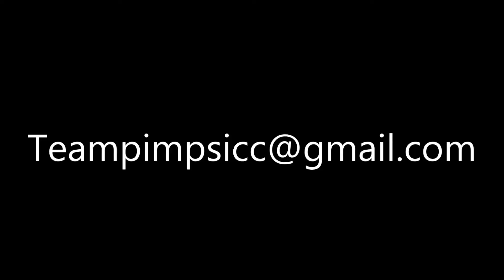Young Natt & jolodadon - Teampimpsicc intro